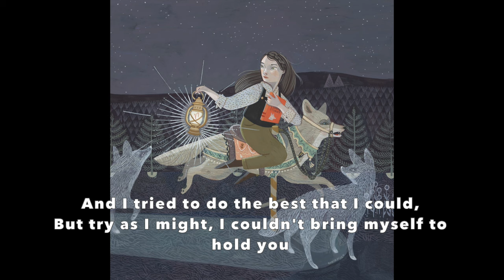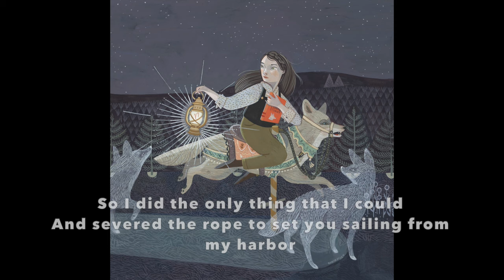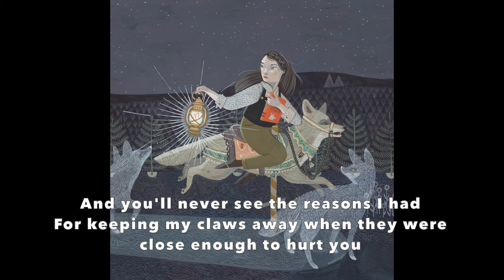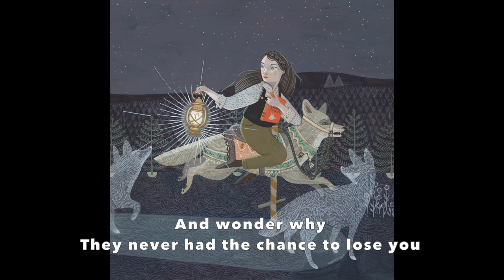The Crane Wives - Never Love an Anchor (Lyric Video)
To celebrate the release of Foxlore AND Coyote Stories on vinyl, we'll be posting a series of lyric videos highlighting songs from both records!

Full Lyrics:

On some level I think I always understood
That these hands of mine were clumsy, not clever
And I tried to do the best that I could
But try as I might I could not bring myself to hold you

It's a secret I keep tucked inside my chest
With this heart of mine thats guilty, not remorseful
There is love that doesn't have a place to rest
But it would've buried you if it had settled on your shoulders

That a ship could never really love an anchor
So I did the only thing that I could
And severed the rope to set you sailing from my harbor

There are times when I still wonder about you
You are someone I have loved but never known
And you'll never see the reasons I had
For keeping my claws away when they were close enough to hurt you

I am selfish, I am broken, I am cruel
I am all the things they might've said to you
Do you ever think of me and my two hands
And wonder why
They never soothed your fevers
And wonder why
They never tied your shoes
And wonder why
They never held you gently
And wonder why
They never had the chance to lose you